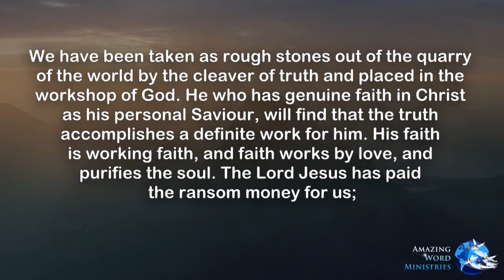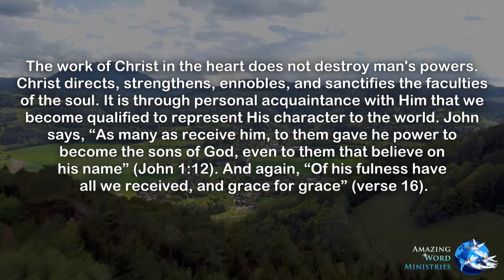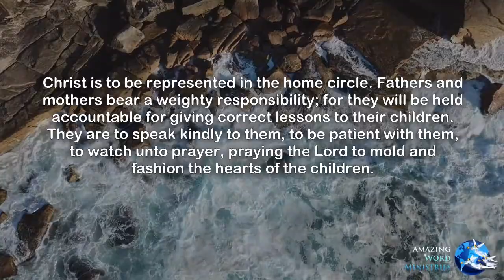This Day With God: "God's Promise to Parents"-- By Ellen G. White